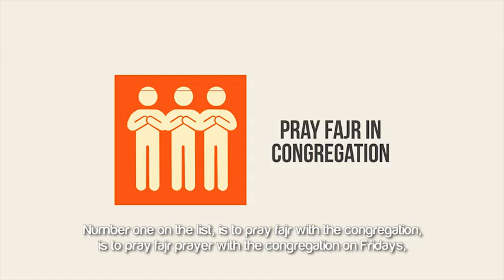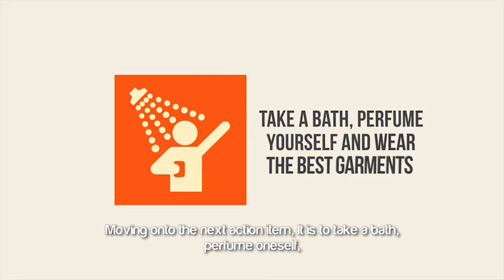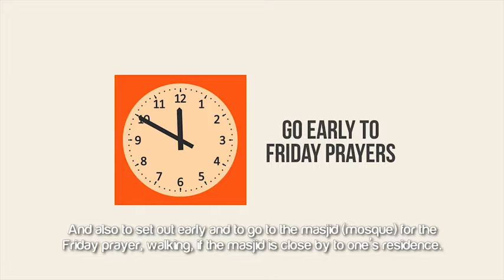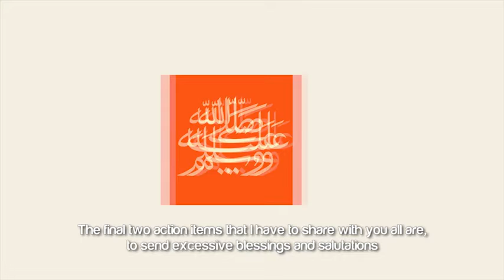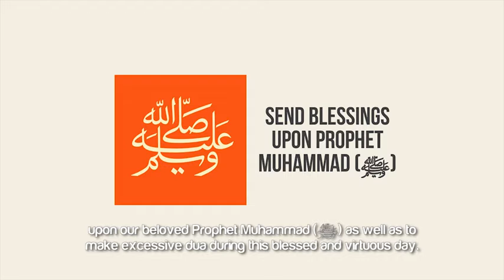Sunan Of Fridays